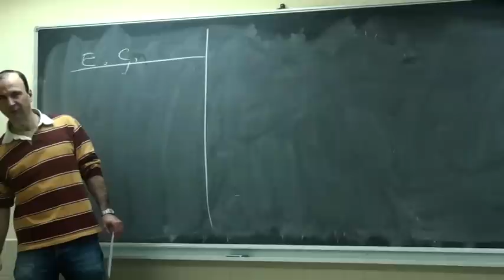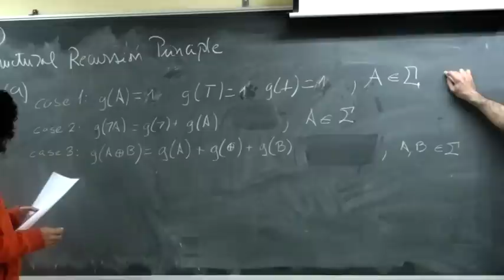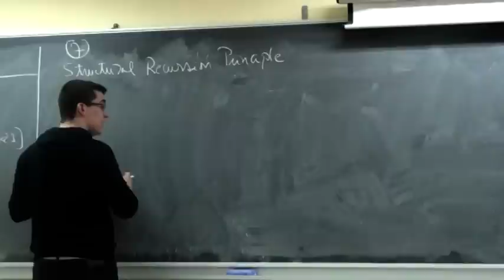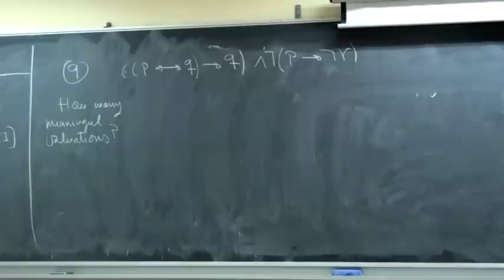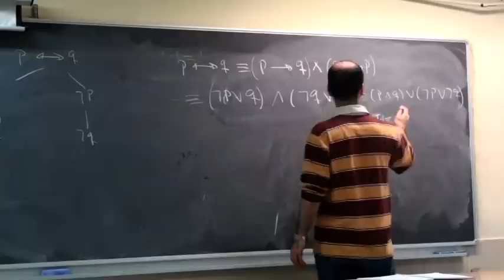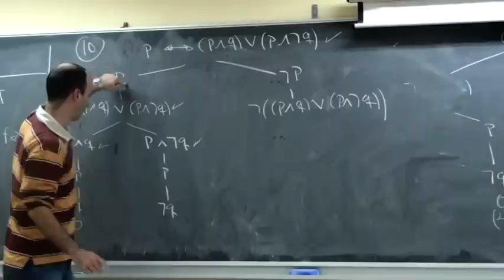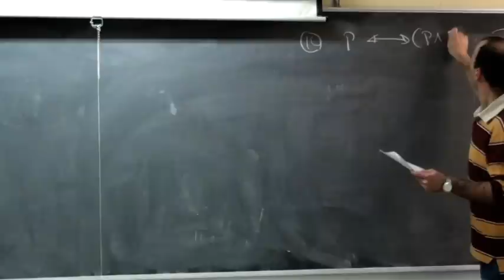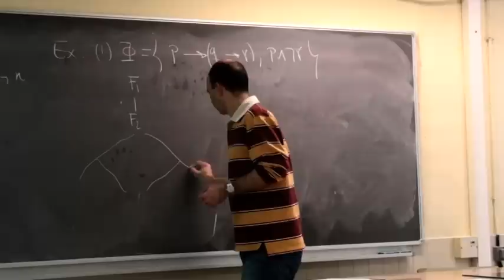DISCRETE MATHS -- PROPOSITIONAL LOGIC -. LECTURE 8 (2/2)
DISCRETE MATHS -- PROPOSITIONAL LOGIC -. LECTURE 8. - Marzo. 30th - ESCUELA UNIVERSITARIA DE INFORMÁTICA - PACO GÓMEZ Descripción: Problem set: exercises 7 to 10. Sets of formulae. Generalization of the satisfiable formula, tautology and contradiction to sets of formulae.